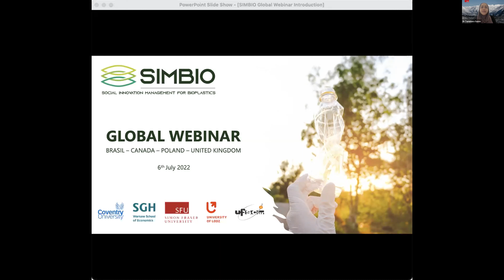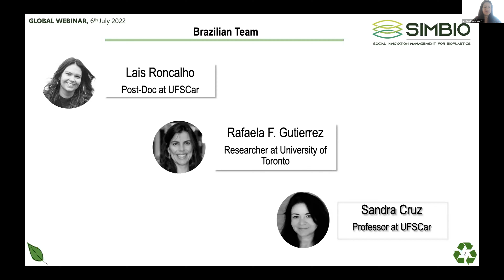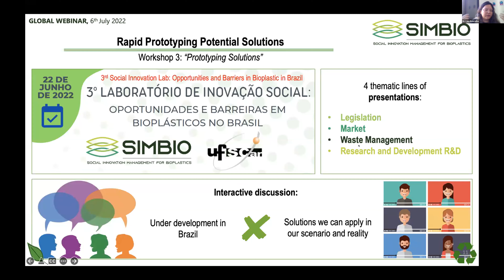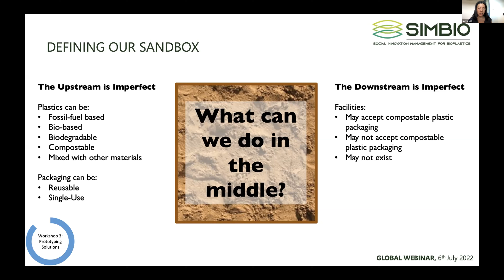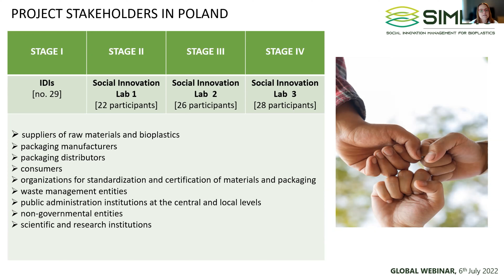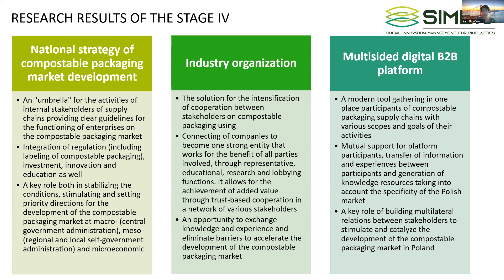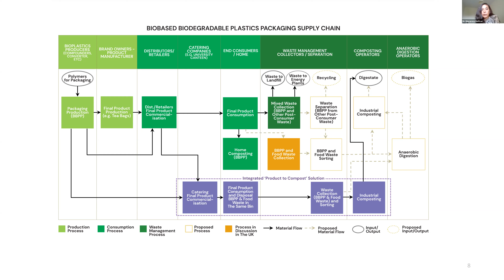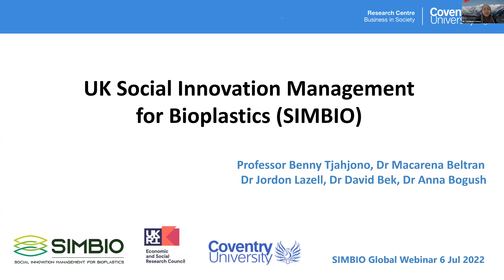SIMBIO Global Webinar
The Social Innovation Management for Bioplastics (SIMBIO) project applied a social innovation lab method in Brazil, Canada, Poland, and the United Kingdom to explore the challenges and opportunities, as well as the role of bioplastic food packaging in a circular economy. In this collaborative project, each country followed a similar approach to social innovation that included key informant interviews and a series of three workshops. We drew on the expertise of stakeholders representing diverse sectors of the food supply chain who are impacted by the production, use, and end-of-life management of food packaging. At this global webinar, we presented the findings from this study.